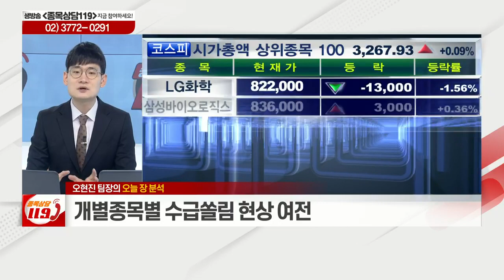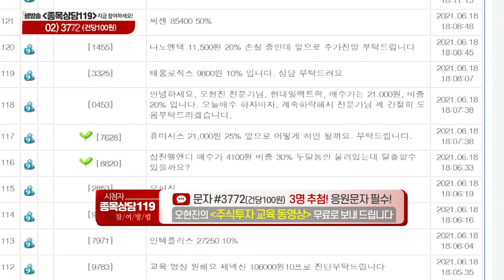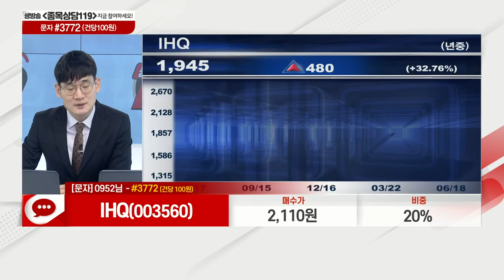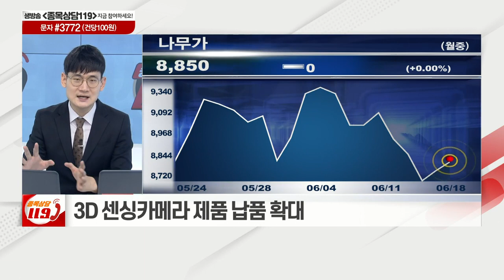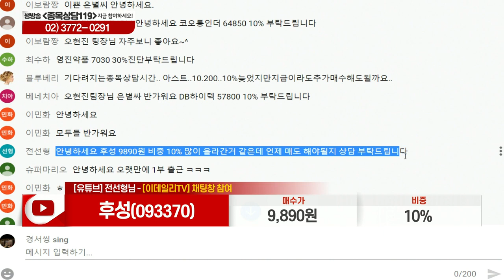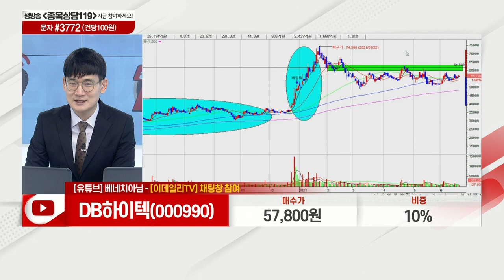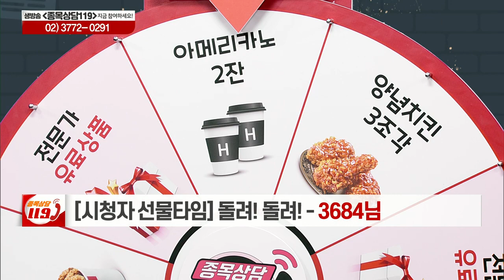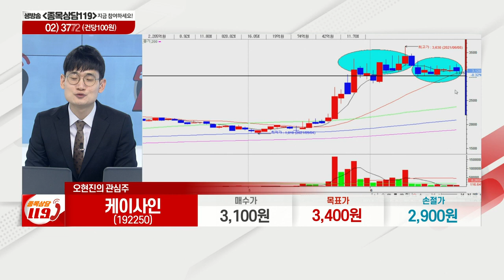POSCO, IHQ,나무가,후성,DB하이텍,케이엠더블유,삼진엘앤디,진원생명과학,케이사인,도이치모터스,코오롱플라스틱,테크윙_이데일리맵 오현진_종목상담 119 1부 (20210618)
# 오늘장 특징주: 코오롱플라스틱(138490), 테크윙(089030)
# 오현진의 관심주 리뷰: 도이치모터스(067990)
# 오현진의 관심주: 케이사인(192250)